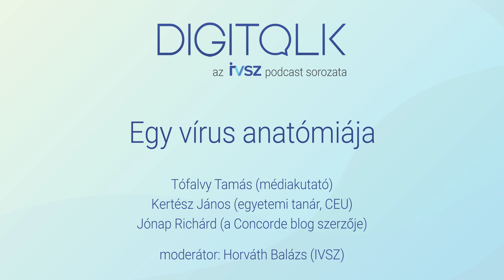DIGITALK: Egy vírus anatómiája - beszélgetés a koronavírusról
IVSZ DIGITALK PODCAST (s01e01)
Az IVSZ podcast sorozatának első részében három szakemberrel beszélgettünk a koronavírus-járvány társadalomra, gazdaságra, médiára és általában, a gondolkodásunkra gyakorolt hatásairól.

Résztvevők:

Tófalvy Tamás (médiakutató)
Kertész János (egyetemi tanár, CEU)
Jónap Richárd (a Concorde blog szerzője)

Moderátor:

Horváth Balázs (IVSZ)